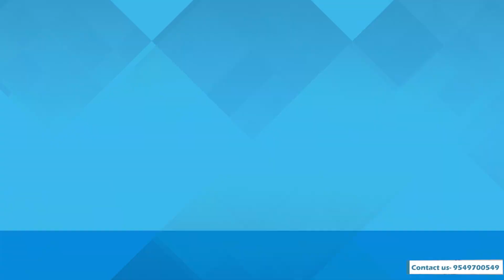सरकार को ऐसे दिखाया कोर्ट ने आईना | High Court on Rajasthan Government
Due to the paper leaks of the 67th preliminary examination of the Bihar Public Service Commission (BPSC), the matter is in discussion. This is not a new case of paper leak. Earlier there have been cases of paper leak in Uttar Pradesh, Madhya Pradesh, Jharkhand, Rajasthan, Haryana and Gujarat and the investigation of the cases is going on. Along with board exams, papers of jobs have also been leaked a lot. Come let us know, in which states the papers of which exams have been leaked in the last few times.

In the last few times, maximum number of paper leak cases have come in Bihar. Four papers of different examinations have been leaked in Bihar. Whereas, the second number has been from Uttar Pradesh. Papers of three exams have been leaked here. Cases of paper leak of two examinations each have come to the fore in Haryana, Rajasthan, Gujarat. Along with this, one case each of paper leak has come to light in Madhya Pradesh and Jharkhand..

Also Watch